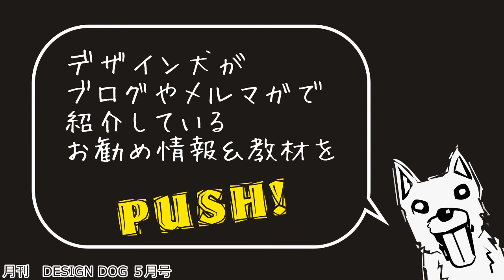アメブロ用PR動画作ります 月刊デザイン犬2011年5月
■キャッシュ・マシンの作り方

■７つの習慣　セルフ・スタディDVD（DVDの一部が視聴できます）